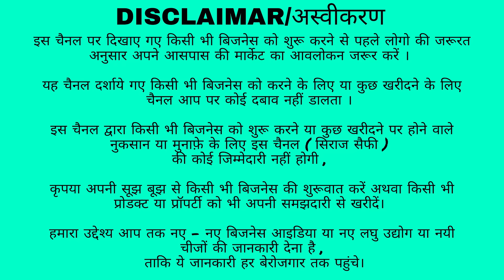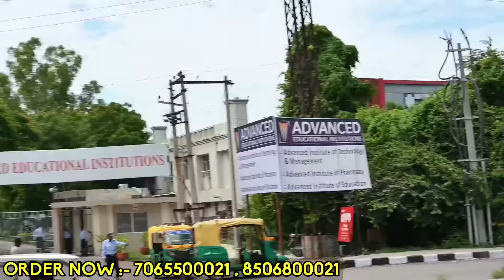सस्ते प्लॉट🔥 Cheapest Plots In Delhi NCR | Plots For Sale | Plots In Palwal | Plots In Installments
SHREE KALKA MAA REAL ESTATE

FOLLOW TELEGRAM FOR MORE UPDATES🔥👇🏻